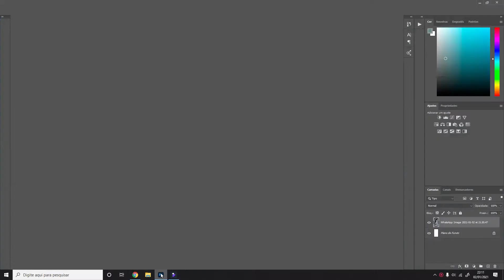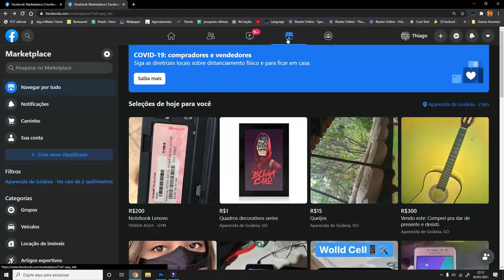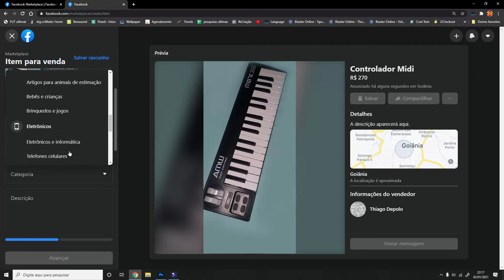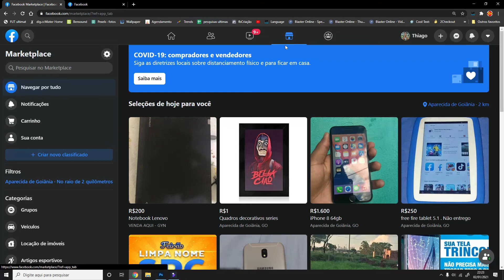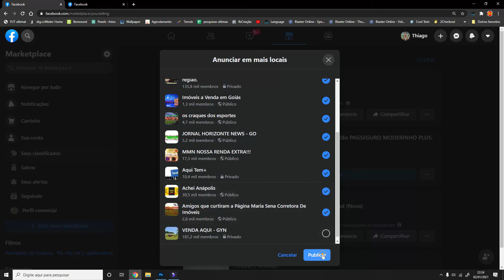Como colocar a venda os seus produtos no facebook!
Neste vídeo estarei mostrando a como vender um produto no Marketplace se forma rápida e direto ao assunto, na nova versão do facebook no ano de 2022. Se você precisa vender um produto que você tem em sua casa entre os grupos de vendas que você tem, esse vídeo pode ajudar você a como vender um produto na loja do faceobook.
Particularmente eu prefiro vender no Facebook que na OLX, pois no facebook você pode ver o perfil de quem quer comprar.
2021 está chegando e nesse vídeo eu mostro como vender aquele produto que você deixou largado por aí, uma oportunidade perfeita de se desapegar e vender no Facebook,claro, tomando seus devidos cuidados para não cair em algum golpe.

►Ajude o canal com 1 real.